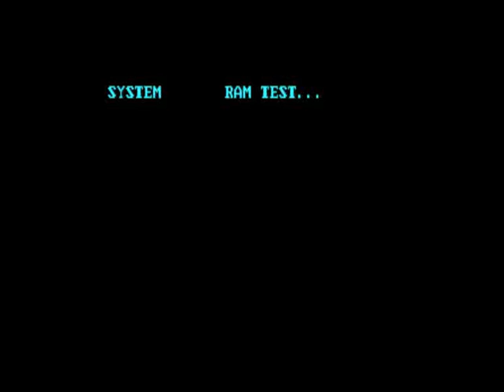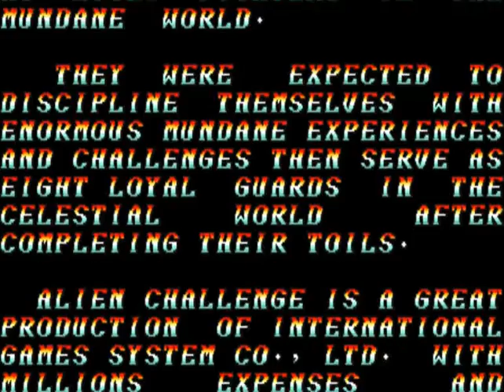- Alien Challenge - IGS 1994 - [MARP-HIGHSCORES] [KALE]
- TRAMA -
"Hace mucho tiempo ocho arrogantes dioses del mundo celestial estaban enfrascados en constantes batallas. Finalmente la edad del mundo celestial termino y los ocho dioses reencarnaron en ocho peleadores alrededor del mundo.
Ellos fueron disciplinados con experiencias mundanas y retos para convertirse en ocho leales guardianes del mundo celestial pero antes tenían que completar su misión.."

Player: Kale
Highscore: 417,700
Versión Mame: Wolfmame 216
Versión del Juego: Alien Challenge (World) (IGS 1994)
Gameplay details: Finished, Dougster, Lost extra Match, Aprox. time 14 Mins
Gameplay Rating:

- INFORMACIÓN TÉCNICA -
CPU:

SOUND:
Speaker
Yamaha YMF278B OPL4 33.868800 MHz
2 x OKI MSM6295 ADPCM 1.000000 MHz
1 Channel

- DESCRIPCION -
Un juego de peleas desarrollado por IGS (International Game System) donde podrás elegir entre ocho personajes.

Alien Challenge fue publicado en Diciembre de 1994 fue de los primeros juegos hechos por IGS una empresa Taiwanesa.

El siguiente juego de peleas de IGS fue Killing Blade recibiendo mejores criticas en Japón y Norteamérica.

El juego también es conocido como "Huang Fei Hong".

Juega como Claus el jefe final: En la pantalla de selección ubícate sobre Wong Fei Hung  y presiona ocho veces derecha, cuatro veces izquierda y cuatro veces abajo.